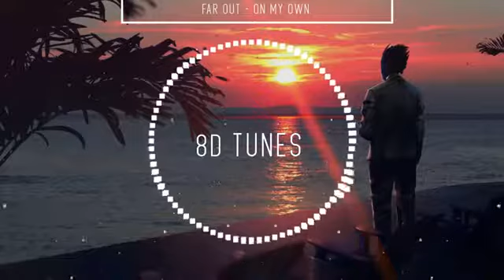Music Mix (Best 2018) (8D)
8Tunes